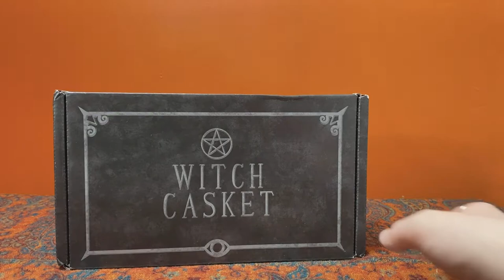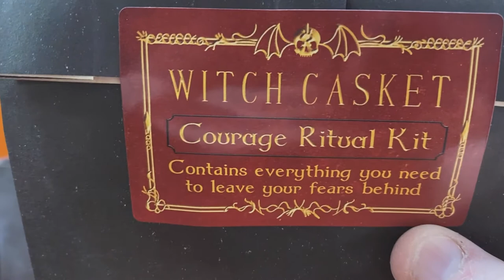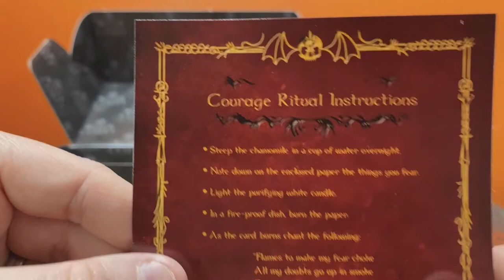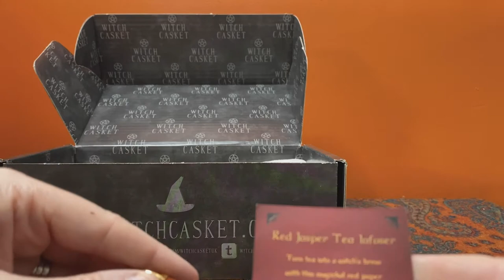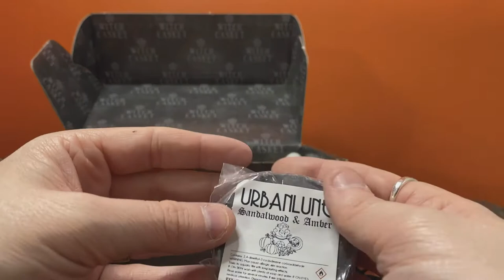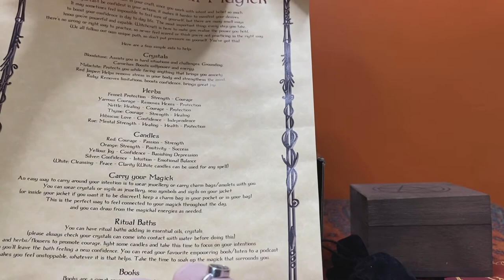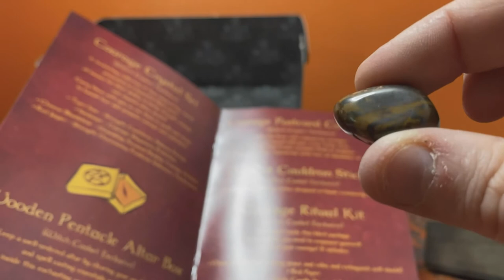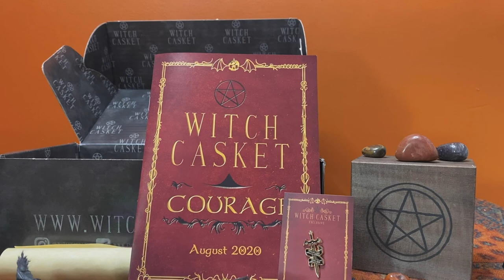Witch Casket August 2020 Unboxing - Courage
Witch Casket is a monthly magical subscription box made here in the UK. The theme is always a surprise until you receive your box and the August 2020 theme is "Courage". These are my initial impressions of this box.

All thoughts and opinions are my own and are not representative of the thoughts and opinions of Witch Casket. Witch Casket did not pay me or provide the box for review.